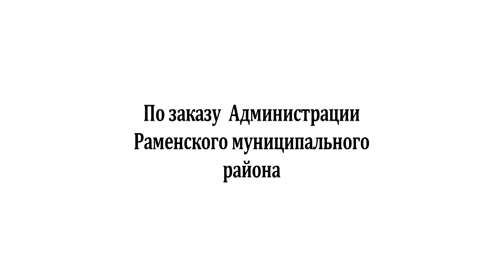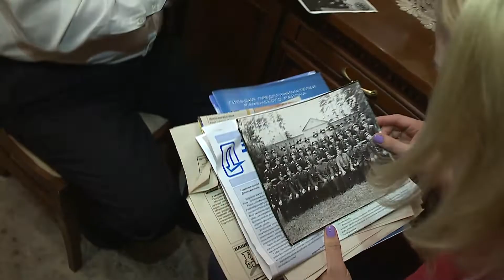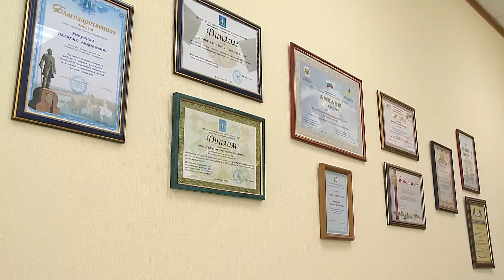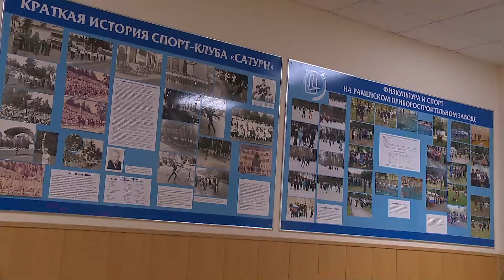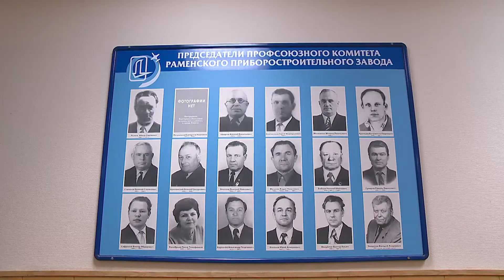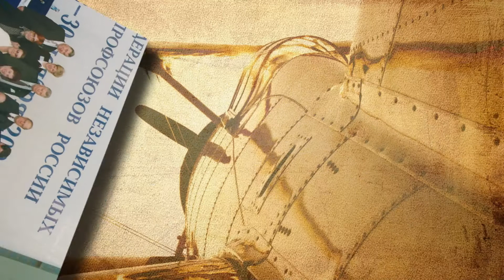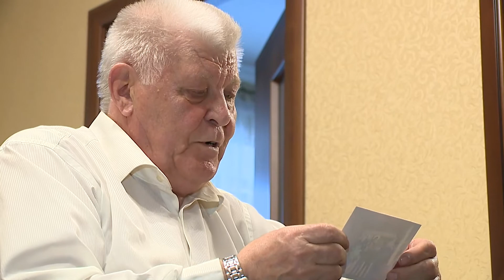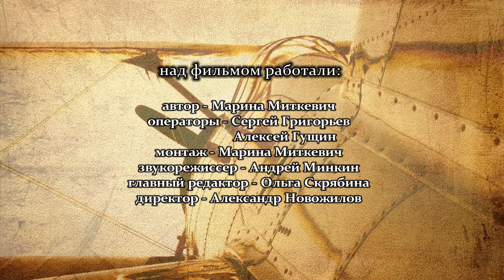"Помогу, чем смогу"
По инициативе В.А.Умеренко в 1994 г. была создана Ассоциация профсоюзов Раменского муниципального района. Это позволило объединить более 22 тысяч работников района. В Ассоциацию вошли шесть районных профсоюзов - образования, медицины, культуры, сельского хозяйства, государственных учреждений, коммунального хозяйства и ППО промышленных предприятий района. Все эти годы Ассоциацию возглавлял В.А.Умеренко.
Более 28 лет Валерий Андреевич посвятил профсоюзной работе. Он плодотворно решал вопросы социальной направленности, создания нормальных условий труда, сохранения социальной сферы, участвовал в разрешении трудовых споров и конфликтов, возникающих на РПЗ и предприятиях Раменского района, успешно решал вопросы социальных гарантий работающих, служил на благо членов профсоюза.